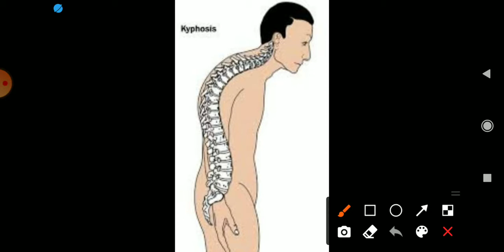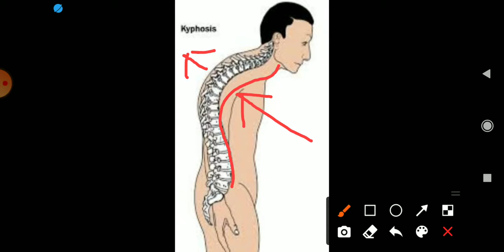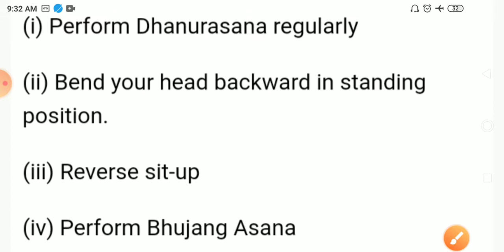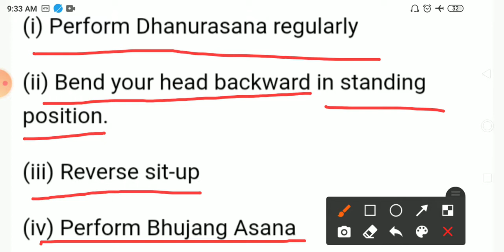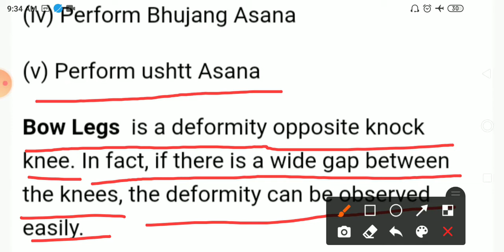What is kyphosis? what is bow legs? Physical education by Vaseem Sir